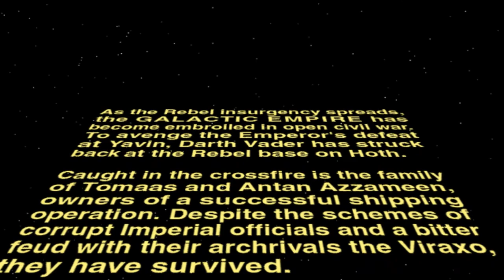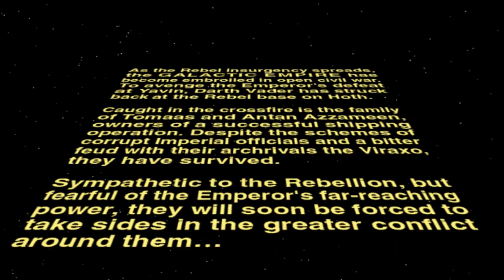Let's Play: X-Wing Alliance - Prologue: Mission 1: Aeron's Mission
X-Wing Alliance (1999)
Prologue, Mission 1
"Aeron's Mission"

The first in a new Let's Play collection, featuring the last entry (to date) in the venerable X-Wing series. This includes the intro video and the first mission.

Playing setup is a little different this time around; now using a Saitek joystick instead of a 360 controller as with the Tie Fighter series (as an aside, this series will return in the future with the remaining battles 6-13).

The version of the game used here is the gog.com edition with the XWAU pack installed, and required fixes to work with nVidia graphics cards.

As always, the video is presented at 1080p, 60 frames per second.